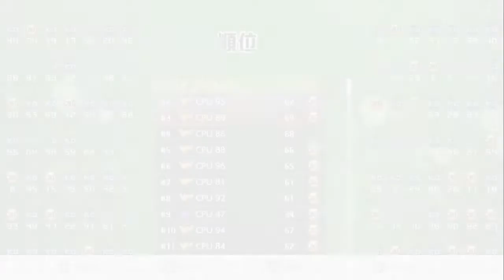【テトリス99】最終奥義四列REN【実況】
引っこし先で撮ったテトリス９９
地味に一番先でちゃんと引っ越し先で撮ったのは
これとモンバトですが、モンバトは随分先になっちゃうので（